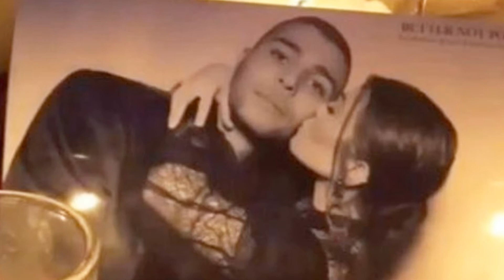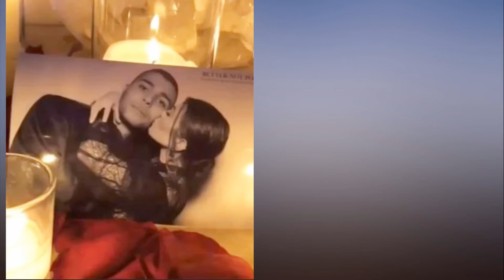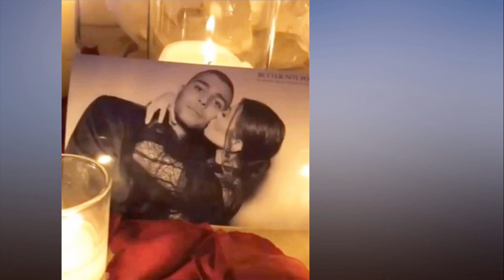Kourtney Kardashian Younes Bendjimas Hottest PDA Moments Of All Time Pics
Pucker up! Kourtney Kardashian & her beau Younes Bendjima are no strangers to public PDA — they can’t get enough of each other! See their hottest PDA moments!

Kourtney Kardashian, 38, and Younes Bendjima, 24, can’t keep their hands off each other! While Kourt was shy at first to show off their romance, she’s no longer holding back. The pair, who have been together since December 2016, have taken their relationship to new heights in the last few months with a handful of super hot PDA moments over the course of their travels to Paris, Disney and, most recently, Aspen. The couple were spotted packing on the PDA first at Younes’ 24th birthday party back in Mary 2017, where an insider told HollywoodLife.com EXCLUSIVELY, “Kourtney was absolutely beaming when she walked in holding hands with her boyfriend!” Aw! Later that month, Kourtney and Younes took their romance overseas to Cannes, where they didn’t hold back their adoration for each other. Younes was photographed squeezing Kourtney into a hug at Hôtel du Cap-Eden-Roc, while Kourt’s ex, Scott Disick, was also in the French Riviera with his fair share of ladies!